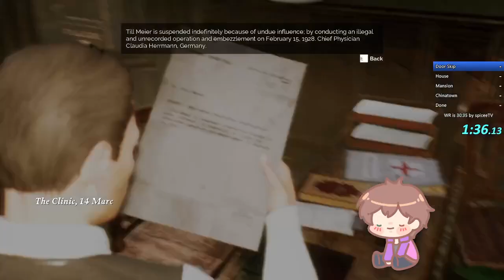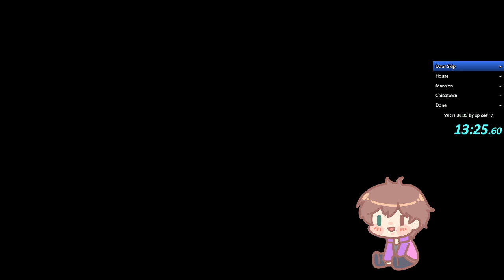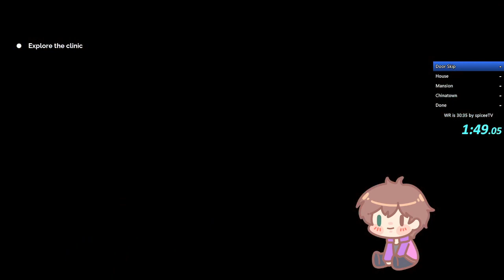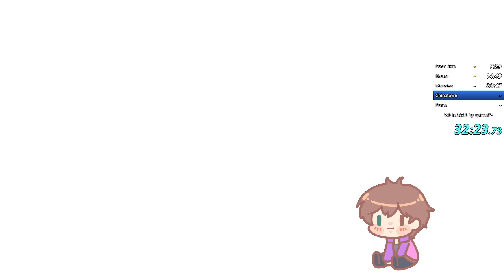Might as well join in !challenge